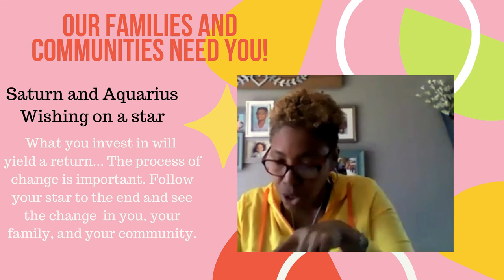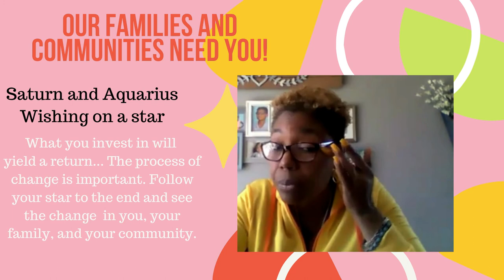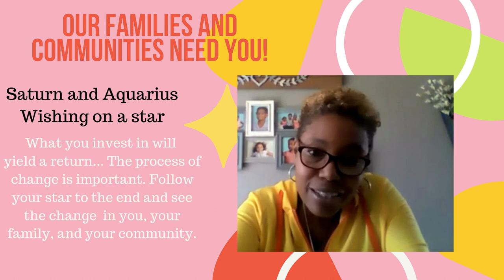Conjuction brings end of HARD KARMIC cycles/ empowerment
The reason many are lost at this time is  due to the connection with the star within us. We were disconnected from truth within us coming into this world. We are now in a powerful time of spiritual connection that Joel spoke of where we reconnect with our star and star families. The tumultous times are a knowledge that we are reconnecting.
Please share ith your friends. Some many have expereinced seeming losses and feel this is a permanent feeling. To understand the guidance of spirit is the most important aspect we can carry. Therefore reconnect in prayer read Luke 22 make points of the information Jeus gives to the disciples regarding the water bearer and the upper chamber. Make not of your process and betrayls being the marks in your life saying your on the correct path.
Make note of the spiritual connection with the Holy spirit pouring out the water through the man with the pitcher.
Catch the wave by staying in prayer because the acts of the holy spirit and regeneration are happening. Acts 1 connects the water bearer and the upper room the instruction for us to pray. Make note of the cross reference in luke 22:12 relating to the upper room ( KJV)
The Saturn Aquarius conjuction is taking place for the new kingdom which incorporates believers that have kept the faith through seeming losses of all things.